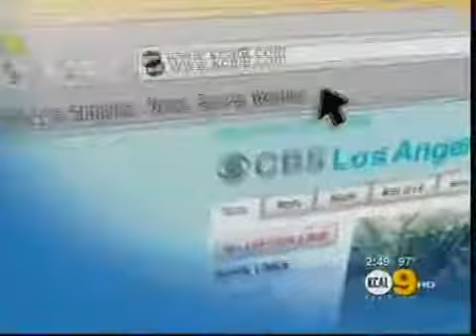Saving the World One Dog at a Time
Melissa Bacelar working to save dogs. Watch her solution on KCAL 9.

MORE INFO

Bring your dogs to the Wagmor! Located in the heart of Studio City, the Wagmor is a fun place for your doggies to romp and play all day. Want to treat your little companion to a spa day? No problem! Here at the Wagmor we have TONS of options for your dog to have a relaxing and zen day. Going on a trip and have nowhere to take your dog? They can board with us for as many days as you'd like.

We work our care for your dog around what you want. Any special requests? Don't be shy and tell us!